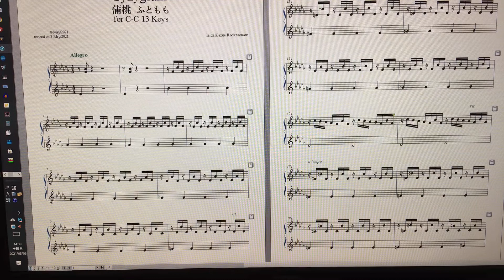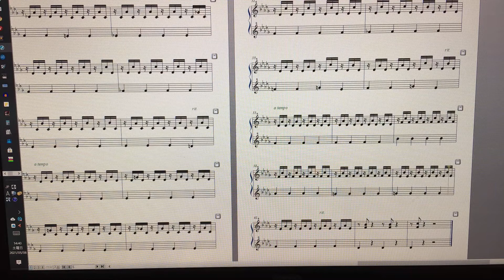Rockzaemon “Florum” Preludes for Celesta or Toy Piano No.162.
Rockzaemon.
Florum No.162. Vol.XIV.

Syzygium 蒲桃 ふともも